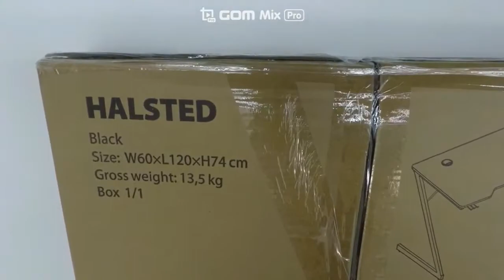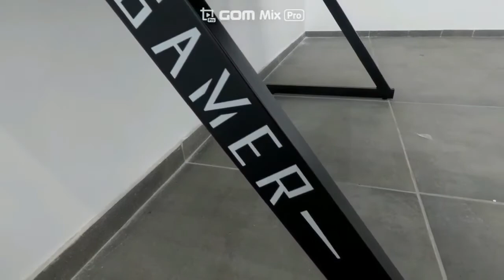Gejmerski sto za samo 70 e JYUsK Gaming table Halsted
Gamer sto,kombinacija drveta i metala
Alat koji je koriscen pri montazi:
aku busilica parkside